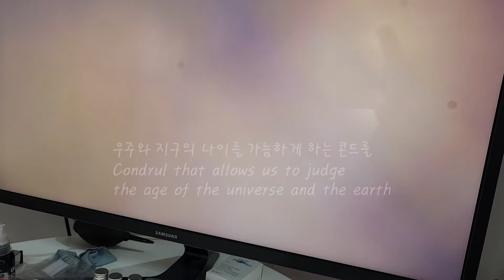콘드룰 태양계 생성의 당시 모습을 실제로 보다 See what the Chondrul solar system was like at the time of its creation!!!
콘드룰 태양계 생성의 당시 모습을 직접 눈으로 볼수 있는 시대가 열렸습니다!!! 운석안에서 볼수 있는 둥근 형태의 콘드룰 이것을 직접 광학현미경 6천배에서 2만배로 볼수 있어서 기쁩니다. 이게 가능하다니 믿기 힘들지만 현실로 받아들여야 합니다. 광협 앵두금 성분분석소가 광학현미경으로 불가능한 영역을 현실로 이루어내고 있습니다. 이렇게 선명하게 그안의 내부의 원자들의 모습을 볼수 있다니 믿기 힘들지만 사실입니다...

The era of the creation of the Condrul Solar System has opened up in which we can see with our own eyes!!! The rounded form of the chondrul that can be seen in meteorites It is a pleasure to see this directly under an optical microscope 6,000 to 20,000 times. It's hard to believe this is possible, but you have to accept it as a reality. The photonarrowing primrose component analysis laboratory is bringing the impossible realm to life with an optical microscope. It's hard to believe that you can see the atoms inside it so clearly, but it's true...
​Guanghyup aengdoo gold Component Analysis Station